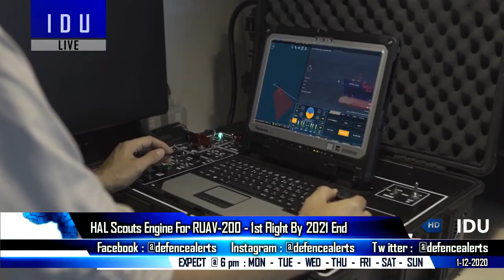Indian Defence Updates : Next-Gen MBT Engine,Swarm UAV Expedited,RUAV-200 By 2021,300Km BrahMos Test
1. India tests anti-ship version of BrahMos supersonic system from INS Ranvijay.
2. CVRDE Tests New 1500 HP Engine prototype for full output with turbocharger for Next Generation Tank .
3. HAL Scouts Propulsion system for RUAV200 drone.
4. India Fast tracks SWARM Drone by 2024, 1000 Cr investment.
5. Astra Unit cost is not expensive than contemporaries BVRAAMs in the Market.
6. BrahMos’ ‘first import destination’ Philippines hints deal may be delayed.
7. Basin Trials of Indigenous Aircraft Carrier INS Vikrant successfully conducted at CSL
8. DRDO creates new lab for focused research along China, Pakistan borders
9. NAL issues Expression of Interest for Airframe of SARAS MK2.